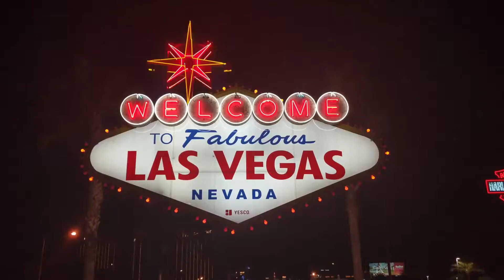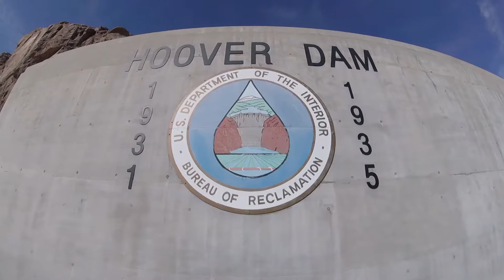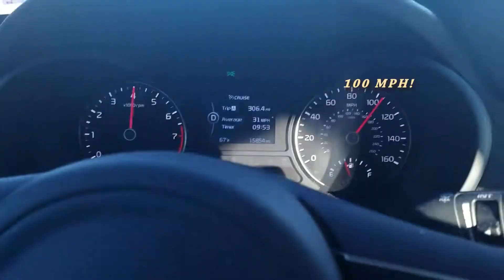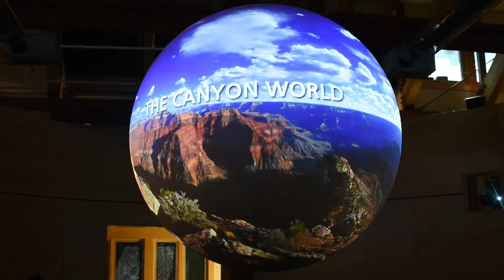Las Vegas 2018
November 2018 trip to Las Vegas. We didn't stay in Vegas long...